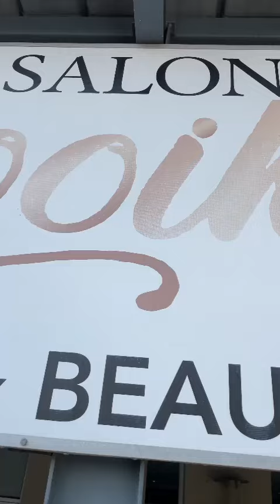Tony X_Rsa